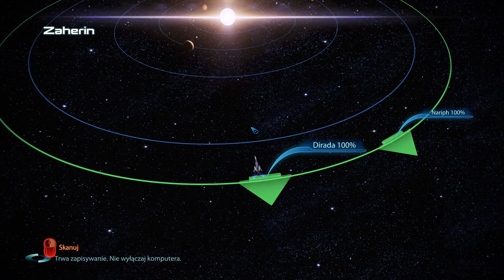Stracona dekada | Mass Effect 3 PL {#46}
Czterdziesty szósty odcinek z gry Mass Effect 3 po polsku.

W grze Mass Effect 3 ponownie wcielamy się w Komandor Shepard, która ma przed sobą ogromne wyzwanie powstrzymania cyklu unicestwienia życia galaktycznego...

Mass Effect 3 to finalna odsłona trylogii science-fiction opowiadającej o przygodach komandora Sheparda. Gra łączy akcję i elementy RPG oraz przenosi nas ponownie w odległą przyszłość. Tytuł został stworzony przez firmę BioWare znaną z wielu kultowych produkcji, takich jak: Baldur’s Gate, Dragon Age: Początek czy Star Wars: Knights of the Old Republic.